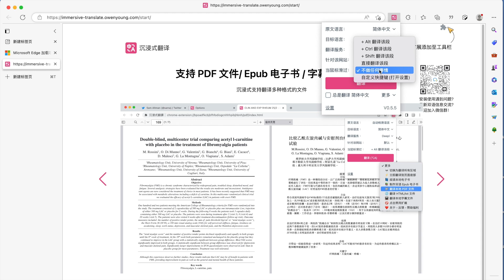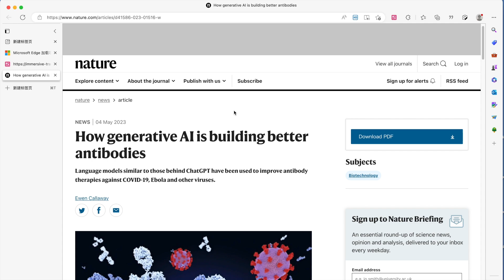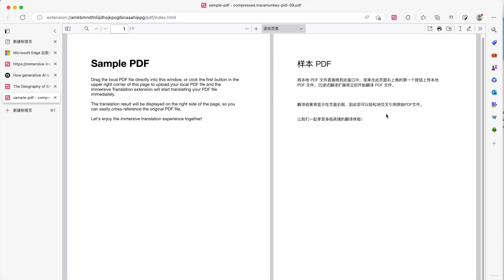教程｜沉浸式翻译支持edge浏览器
双语阅读必备！沉浸式翻译 支持双语网页翻译扩展，支持 Safari (iOS, iPad, macOS), Chrome, Edge, Firefox, 油猴等浏览器。中英文对照，支持10多种翻译服务，支持 PDF 文件, ePub 电子书, 字幕文件翻译。

希望大家都能轻松、愉悦、优雅地获取互联网上丰富的外文信息

欢迎追踪YouTube帐号，加入官方微信交流群一起支持沉浸式翻译❤️